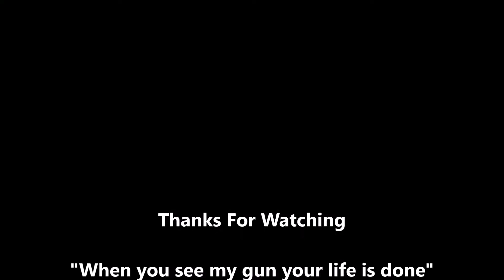Grand Theft Arma | Frag Video #27 | [Police] Eliran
My Frag Video [ Grandtheftarma ]